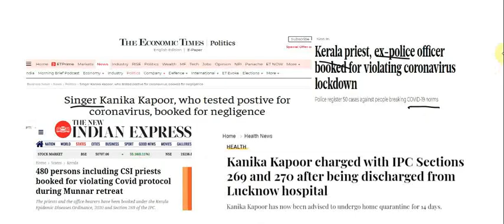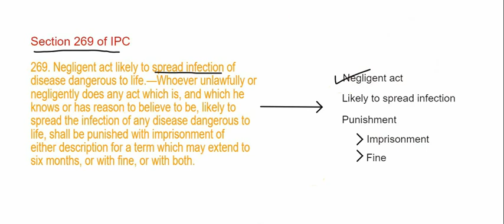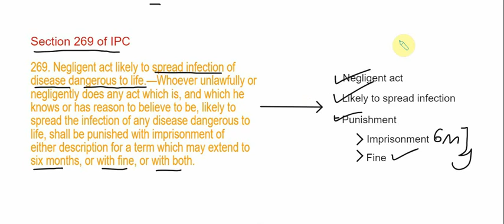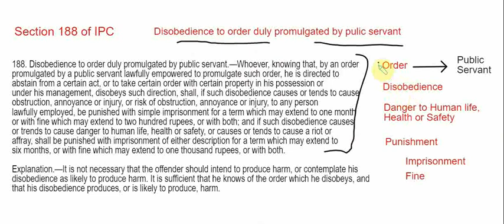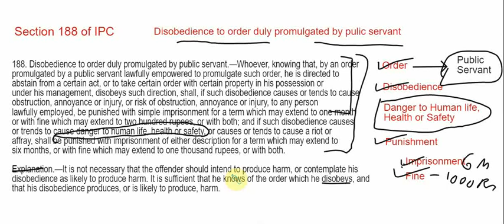இந்திய தண்டனைச் சட்டம் | Lockdown in Tamil Nadu: Indian Penal Code (Sec 269, Sec 270, Sec 188) தமிழ்